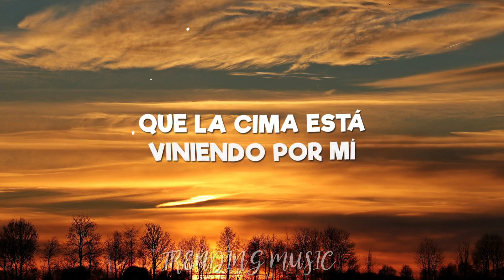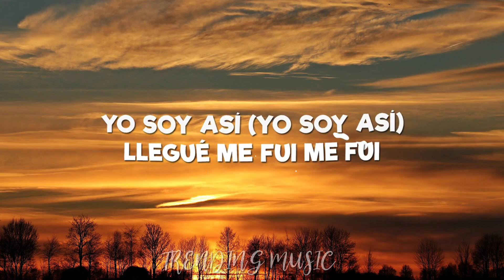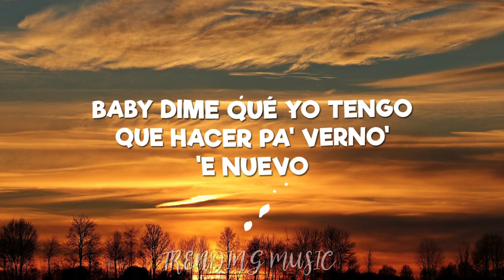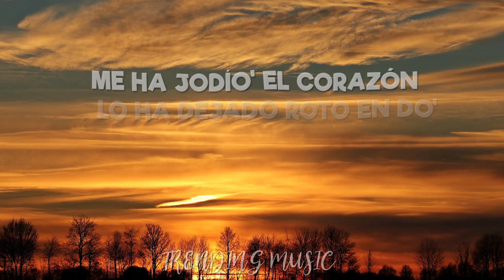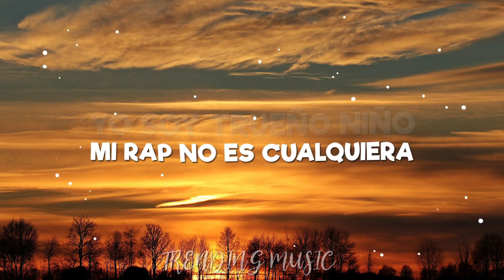Trueno, Nicki Nicole, Bizarrap - MAMICHULA (Lyrics/Letra)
🎵 - Trueno, Nicki Nicole, Bizarrap - MAMICHULA
🎤 Lyrics:
Como Pac, all eyes on me
Vivo facts, son leyes, homie (Oh)
Mami chula, si quiere' voy a buscarte
Que la cima está viniendo por mí

[Coro: Trueno & NICKI NICOLE]
Mami, no me digas que no (Que no)
Si sos la lluvia del Trueno (Trueno)
Mami chula, si te va' vo'a morir más famoso que Lennon
Dime-Dime-Dime tú, yo le llego
A dejarlo me niego
Baby, dime qué yo tengo que hacer pa' verno' 'e nuevo

[Verso 1: Trueno]
Me despierto, 6 a. m. en otro barrio un domingo (Ey)
Pero decime dónde está', estoy en cinco
Sé que todo' eso' bobo' son más de lo mismo (Oh, oh)
Y que vos querés un turro que esté puesto pa' quererte
Y pa' sacarte de tu vida normal (Normal)
Perdón a tus viejo' si no visto formal (Yeah, formal)
Pero también les tenés que contar
Que por vos voy por tierra, voy por cielo y por mar

[Refrán: Trueno]
Porque yo soy así, me quiere a mí, ja
Dejó a su novio porque era un wannabe
Si no te contestaba e' que estaba por Madrid
Yo soy así (Yo soy así), llegué, me fui, me fui

[Puente: NICKI NICOLE]
All eyes on me
Llámame cuando sienta' que lo nuestro está perdido
Solamente estoy pa' ti, -i
Me ha jodío' el corazón, lo ha dejado roto en do'
All eyes on me (All eyes on me)
All eyes on me (Yeah)

Dime-Dime tú, yo le llego (Le llego)
A dejarlo me niego (Me niego)

[Verso 2: NICKI NICOLE & Trueno]
Fiel a sus principio', carga'o de valore'
Atrevido desde el barrio hasta que le manden flore' (Yeah)
Por todo' eso' rumore' 'tá enoja'o el father
Juzgó por la preventa, pero no vio tus modale'
Vamo' a mantenerlo calla'o
Nosotro' seguimo' engancha'
Avísale a Cupido que mandé a la mierda el ego (El ego)
Y hace tiempo cambié las regla' del juego

[Refrán: Trueno, Trueno & NICKI NICOLE]
Yo soy así, llegué, me fui, me fui

[Coro: NICKI NICOLE & Trueno]
(Mami, no me digas que no)
(Sos la lluvia del trueno)
(Si sos la lluvia del Trueno)

[Outro: Trueno]
Yo soy Trueno niño, soy rey de esta área
Y cuando canto mi rap aplaude toda mi primaria
Yo soy Trueño niño, mi rap no es cualquiera
Yo soy de La Boca y de acá de La Bombonera
Yo soy Trueño niño, ganarme no lo intentes
Yo soy de La Boca y de acá de los dos puentes